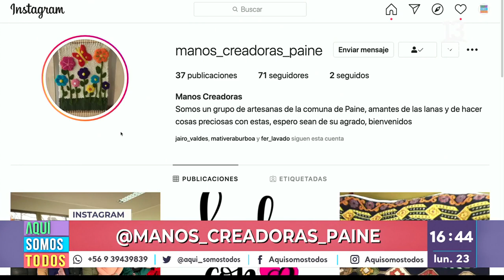Apoyemos a emprendedoras de Paine. Aquí Somos Todos, Canal 13.